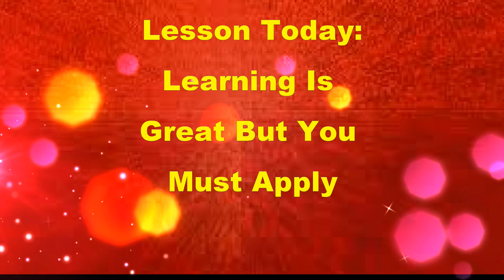Learning is great but you must apply